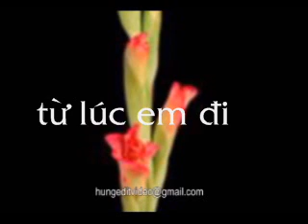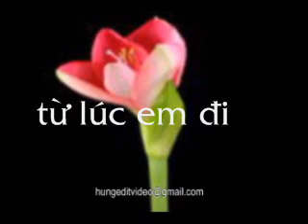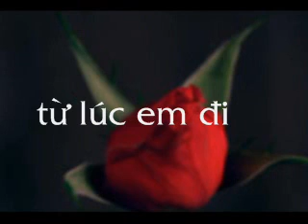tu luc em di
anh-hung